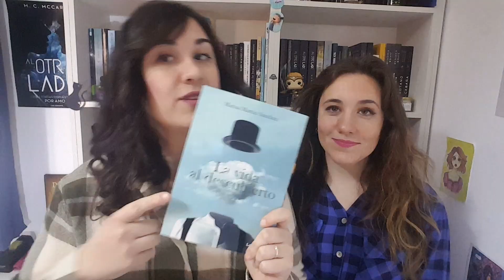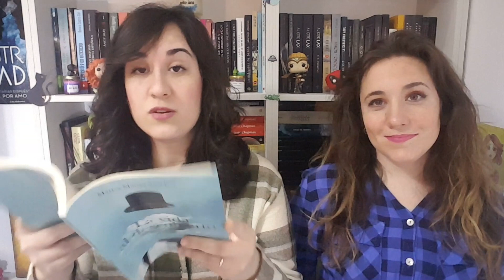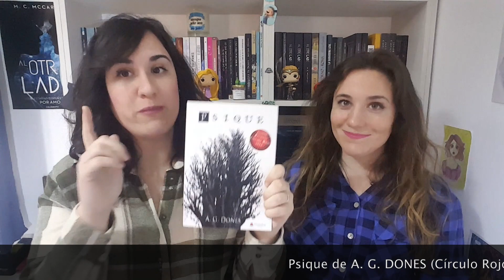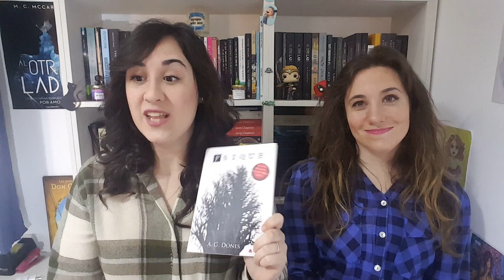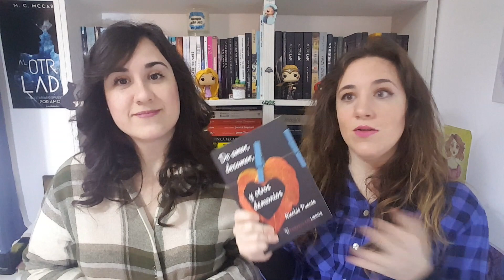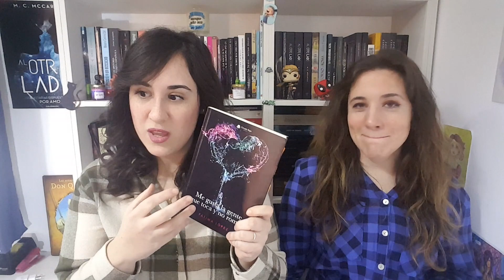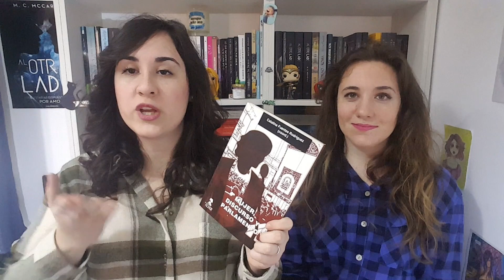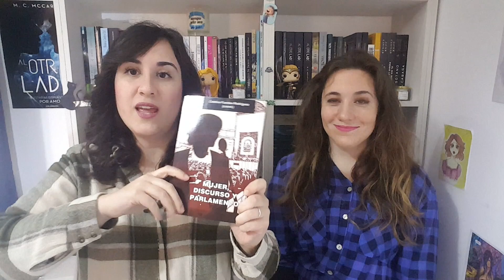8 LIBROS CORTOS fáciles de LEER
¡Hooooola bueeenasss!
Estáis en un nuevo vídeo de Amantes Literarias. Aquí os dejamos unos libros cortos que esperamos os gusten mucho.
¡Besos y gracias por confiar en nosotras!

Os dejamos las links de los libros:

MARISA MARTÍN SÁNCHEZ:
“La vida al descubierto” (Letrame Editorial)

JOSÉ PEDRO HERNÁNDEZ DE MEDINA:
“Sentimientos descosidos y otros juguetes rotos” (Ediciones Idea)

NICOLÁS PUENTE:
“De amor, desamor y otros demonios” (Peripecias Libros)

A.G. DONES:
“Psique”  (Círculo Rojo)

FÁTIMA LÓPEZ:
“Me gusta la gente que toca y no rompe” (Círculo Rojo)

AMANECER GONZÁLEZ CANTERO:
“La rosa de cristal” (Ediciones Unamuno)

CATALINA FUENTES RODRÍGUEZ:
“Mujer, discurso y parlamento” (Alfar Universidad)

A.G. DONES:
“Paroxismo”

No olvidéis que podéis seguirnos en Instagram como...

También en Facebook como...

Y en nuestro Twitter como…

M. C. MCCARTHY:
“Al otro lado”
¿Qué estarías dispuesto a hacer por amor?”
Lo tenéis tanto en físico como en digital en todas las plataformas. Os ponemos algunas:
Caligrama: